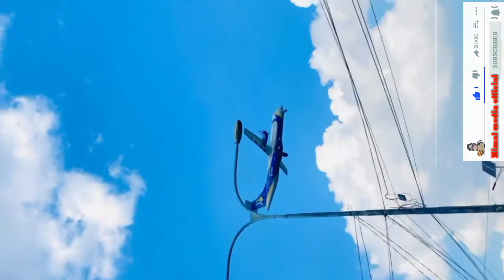Nepal airport : Tribhuwan international airport in Kathmandu, Nepal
Tribhuwan International Airport is an international airport in Kathmandu Nepal,located in the Kathmandu valley about 5 kilometre  3.1 mi) from the city center of the Kathmandu. The airport has served as an airfield since 1949, and was inaugurated in 1955 by king Mahendra o Nepal. It received its current name in 1964. Originally a grass runway, it was re- laid in concrete in 1957 has been extended several times. The first Jet aircraft landed at Tribhuwan in 1967 and regular jet operations commenced in 1972.

The airport has one domestric and one international terminal. At over present, 30 international airlines connect Nepal to destinations in Asia and the middle East, and the airport serves as a hub for several nepalese airlines. It is the sole international airport in nepal, several.